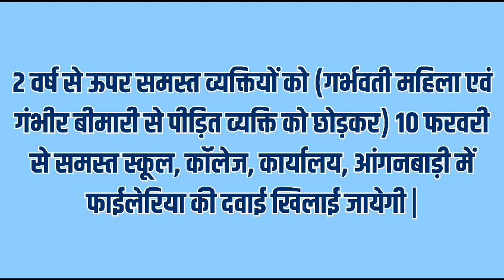Filaria (MDA program) Rajnandgaon (C.G)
MDA program district Rajnandgaon (C.G)